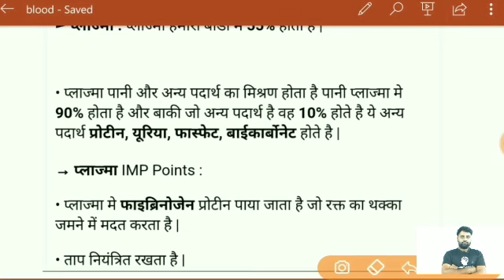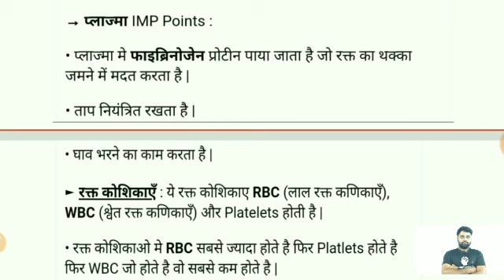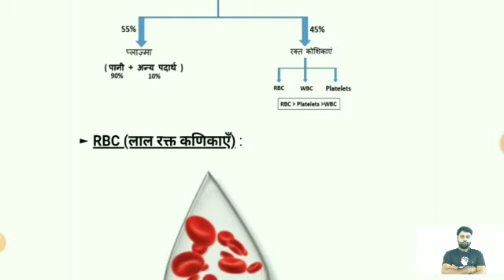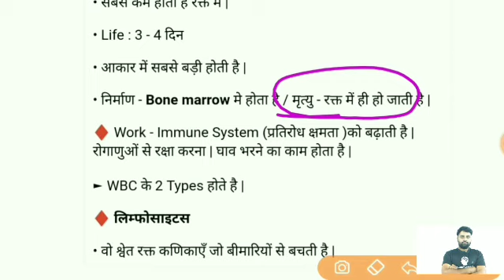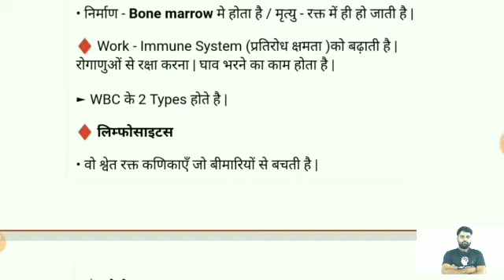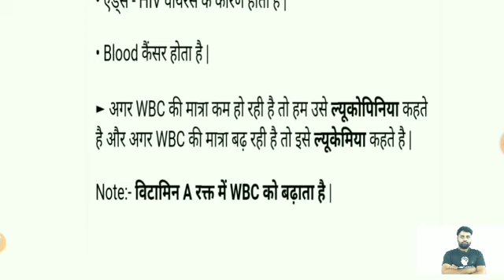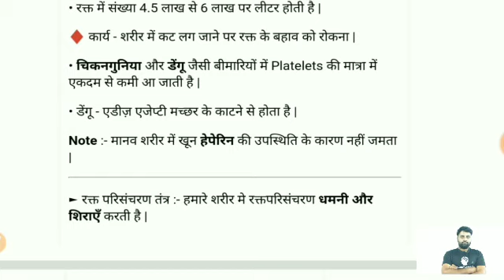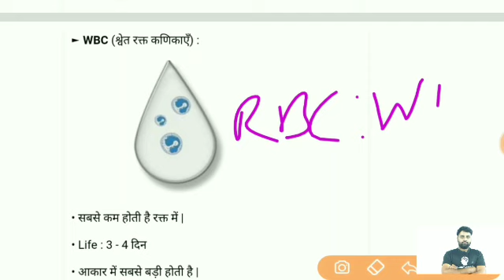#1 Human Blood by Ankur Chaprana Sir | MentorJi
LiveUp™ Academy is an incredibly personalized tutoring platform for you, while you are staying at your home.We have 100+ professional tutors , from the most reputed institutions, schools and colleges. We provide classes for CBSE and ICSE Board & JEE and NEET entrance exam preparation and classes for government jobs applicants at very affordable prices. Revision notes and formula sheets are shared with you, for grasping the toughest concepts. Regular Quizzes, Subjective & Objective Tests promote your regular practice of the topics with a Q&A section to discuss your all doubts with your tutors as well as your friends.